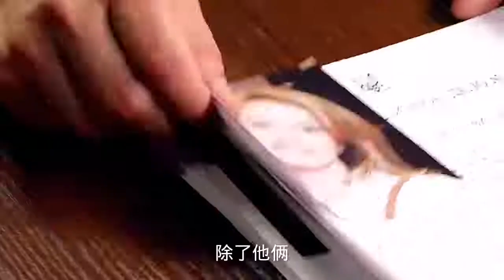不想当导演的演员，不是好总统